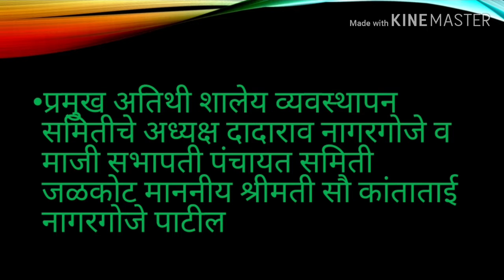सावित्रीबाई फुले जयंती 2020